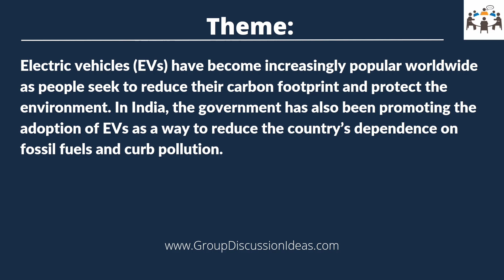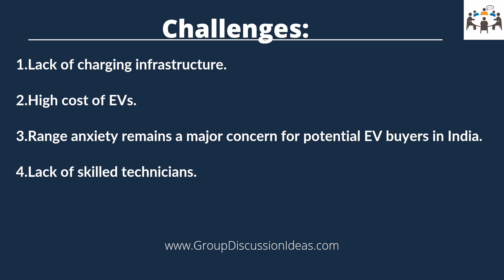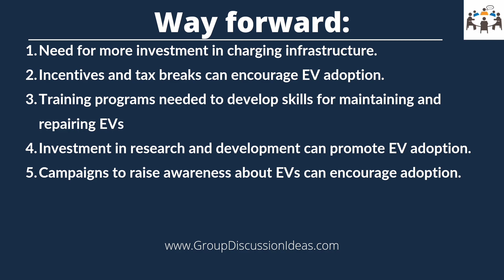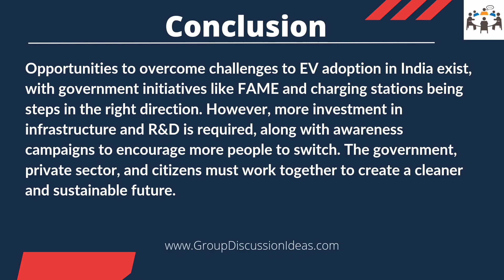EV Adoption In India | Group Discussion Topics With Answers | GD Ideas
This video will give you the following points to speak :
1.Theme
2.Current Scenario
3.Challenges
4.Way forward
5.Conclusion